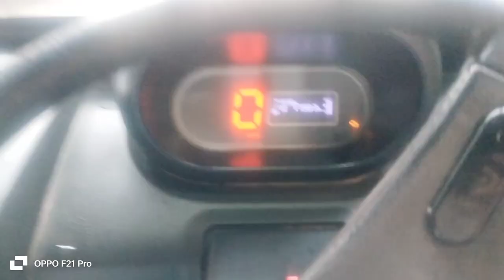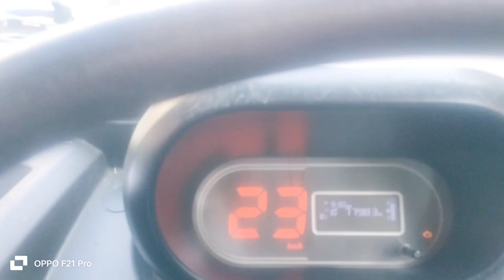60000 सब फेक हैTata ace gold Delhi. फूल जानकारी Delhi review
60000 सब फेक हैTata ace gold Delhi. फूल जानकारी Delhi review
Pankaj drive
TruckTalks Official
ruck
alks
X
AAA Diecast & Vlogs Truck Talks
Get the BEST PRICE at IndiaMART
Tata Motors has enabled the success stories of
millions of entrepreneurs through the Tata Ace range,
helping people become their own bosses and achieve
financial independence. Tata Ace, India's No. 1 Mini
Truck, introduced the CNG variant in 2008 and has
been continuously empowering a new era of
businessmen. With the introduction of Tata Ace Gold
CNG+, Tata Ace now offers the widest range of
variants in the MMT segment to take profitability and
performance to the next level.
X
Tata Ace Gold CNG+ is designed to make long trips
easier and effortlessly overcome the problem of CNG
unavailability. Providing a 'plus' tour range, 'plus' trips,
and 'plus' earnings, Tata Ace Gold CNG+ is the ideal
vehicle for individuals looking to benefit from the
advantage of CNG.